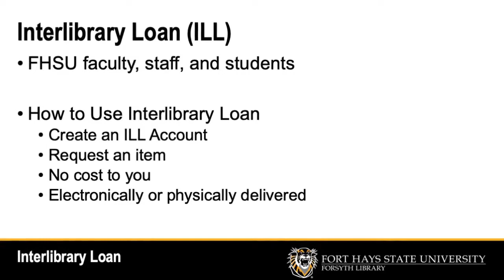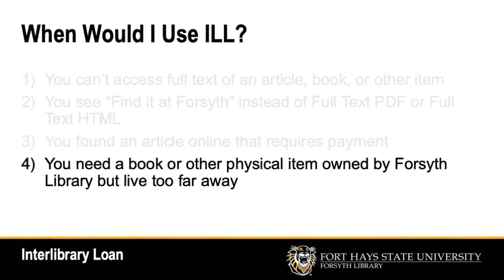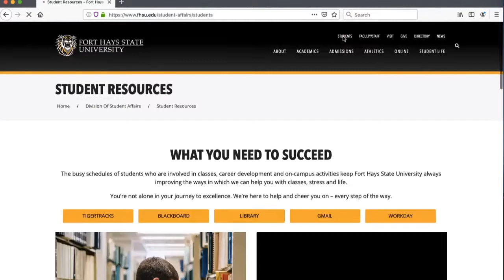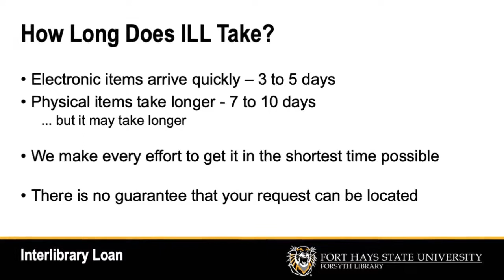Interlibrary Loan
This video discusses information about Forsyth Library's interlibrary loan service, including:
• What is interlibrary loan (ILL)
• What can you borrow through ILL
• Instances when you might use ILL ◦No access to full text
  ◦"Find it at Forsyth" button doesn't link to full text
  ◦ Article pay wall
  ◦ Need access to physical item as a virtual student
• How to create an ILL account
• How to request an item through ILL
• How long does it take?
• Delivery